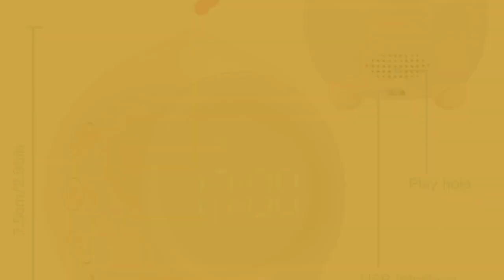Alarm Digital Clock for Girls & Boys with LED Wake Up Light.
In stock. Going soon. Alarm Digital Clock for Girls & Boys with LED Wake Up Light. only at $17.99..
This toy store sells digital clock with LED lights that turns on every time the alarm goes off. It also has sleep training mode that helps children develop good study habits. Alarm Digital Clock will wake up your little ones in the morning. They will be able to see how much time is left till they have to wake up the next day. They will be able to set their own wake up time and light. This digital clock is powered by one battery, so it is convenient for you to use. It has many useful features such as an LED wake up light which emits light to help them wake up in the morning, a toy store and sleep training mode. The Alarm Digital Clock for girls & boys with LED wake up light is an attractive and attractive alarm clock. It is a perfect gift for any age or gender. It will make them smile when they wakes up. With a beautiful design and a convenient toy store, this digital clock is sure to light up your child's room. • Alarm clock with LED wake up light. • Set the time and light reminders. • Set the alarm clock mode to study or sleep training. • Two alarm clock modes can be selected. • Shake to snooze. • Tap the desktop/press any key/shake the alarm clock. In addition to the snooze function, the alarm clock will turn on the light and sound, so that children can easily wake up and go to sleep. Set time and light reminders for children to develop good habits. This clock is a perfect night light for children and young adults with a sleep training mode. The alarm clock can also be set to a single color for the night. Details